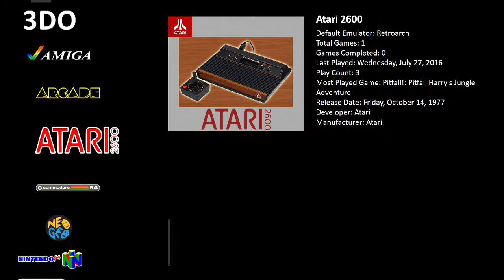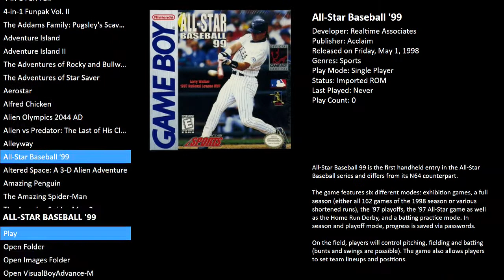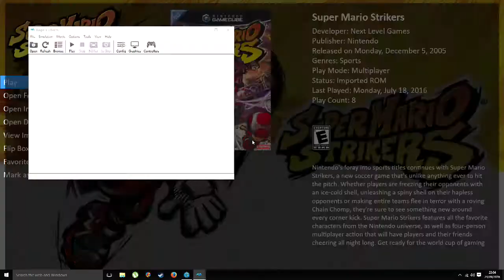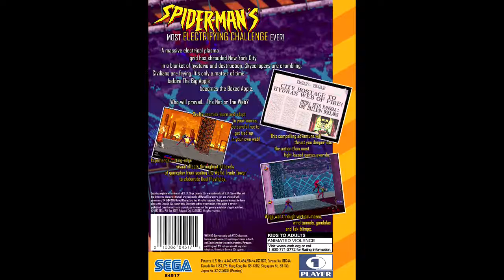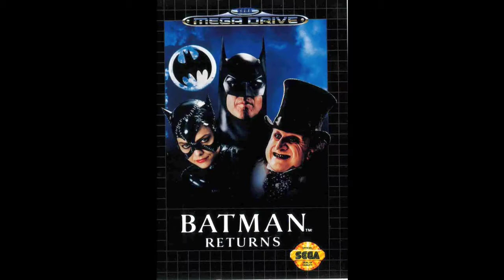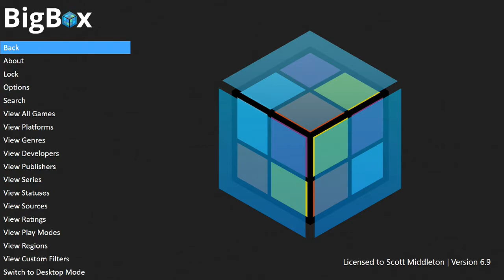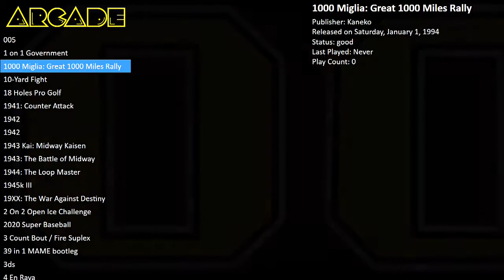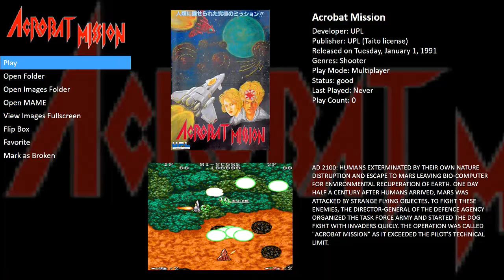Launchbox BIG BOX Ultimate PC Emulation Setup LOOK AT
This is a look at the premium BIG BOX version of Launchbox

A video of all in one emulation program launchbox setup on my gaming pc.

Ive still got a lot of stuff and systems to add but heres where im at so far.

So far i have set up and configured the following systems.

Panasonic 3DO
Commodore Amiga
Mame Arcade
Commodore 64
Nintendo 64
Nintendo Entertainment System
Gameboy
Gamecube
Nintendo Wii
Wii U
Sega 32x
Sega CD / Mega CD
Sega Megadrive / Genesis
Sega Dreamcast
Sega Saturn
Sony PSP